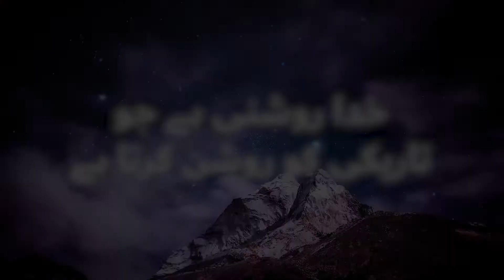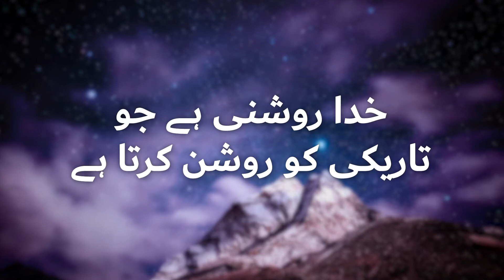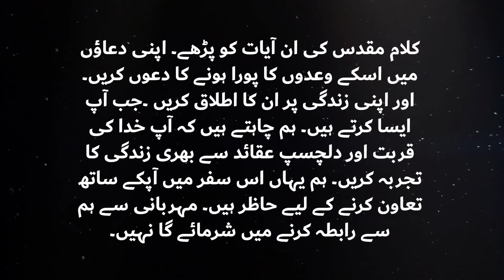Intro Video Urdu: GOD-IS-LIFE.ORG